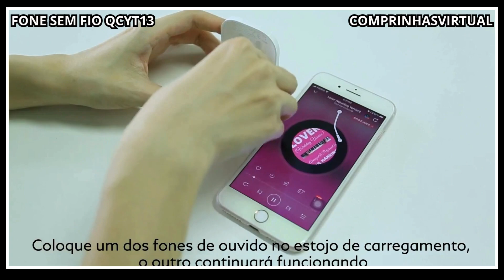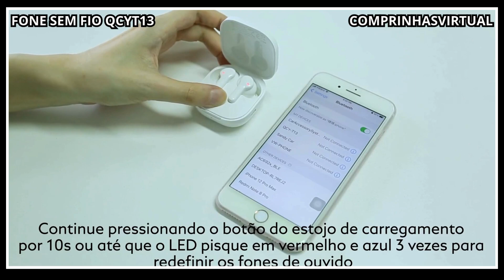QYCT3 : O FONE SEM FIO INCRÍVEL QUE VAI REVOLUCIONAR SEU SOM!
Salve pessoal, tudo bem com vocês?

  🖥 NESTE CANAL ESTÁ VAI TRAZER VIDEOS SHORTS E VIDEOS LONGOS DE PRODUTOS MAIS BARATOS DA INTERNET. PARA VOCÊS PRESENTIAREM SEUS AMIGOS OU PARENTES

QYCT13 FONE SEM FIO:

Descubra o QYCT13, o fone de ouvido sem fio que vai transformar a sua experiência sonora! Com qualidade de som excepcional, design elegante e tecnologia de ponta, este é o acessório perfeito para quem busca liberdade e qualidade em suas músicas e chamadas.

Características principais:

Som de alta definição com graves profundos
Conexão Bluetooth estável e rápida
Design ergonômico para conforto prolongado
Bateria de longa duração para uso contínuo
Controle de toque inteligente
Aproveite a promoção especial e adquira o seu QYCT13 hoje mesmo!